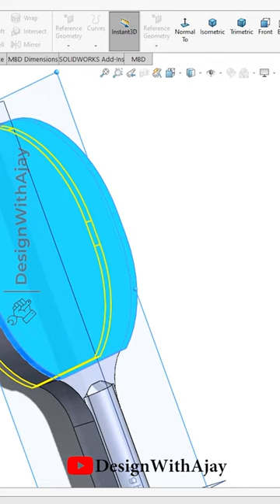How to design a Table Tennis Bat #375